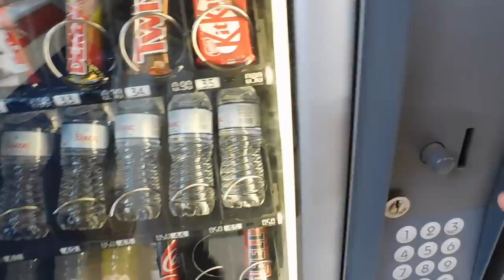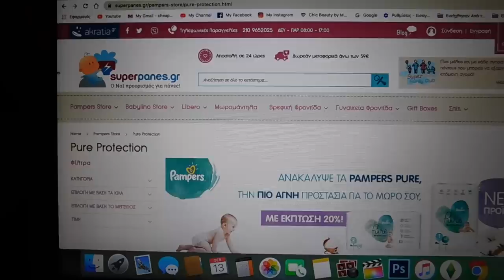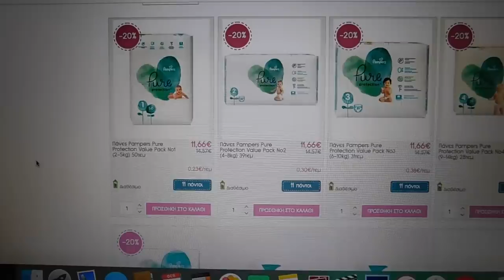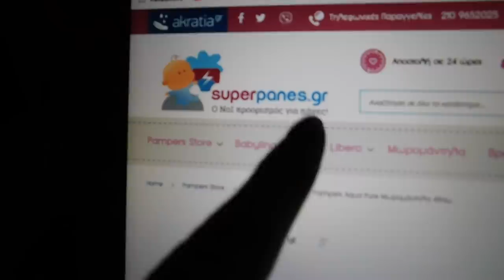Vlog: Μια μέρα μαζί μου #4 | Marinelli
Το βίντεο έγινε σε συνεργασία με τα Pampers.gr

Love you! ♥